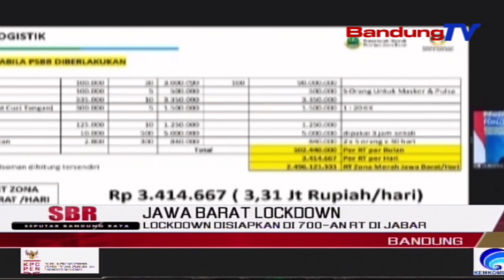Lockdown Disiapkan Di 700-An RT Di Jabar | SBR | BANDUNGTV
SBR | BANDUNGTV | IRFAN RAMANDA | Gubernur Jawa Barat Ridwan Kamil Menyatakan, Pihaknya Tengah Mempersiapkan PPKM Mikro Atau Lockdown Di Setidaknya Tujuh Ratusan RT Atau Rukun Tetangga Di Jabar. Dibutuhkan Dana Setidaknya Dua Koma Delapan Milyar Rupiah Perhari, Jika Tujuh Ratusan RT Tersebut Dilockdown, Dengan Proporsi Anggaran Berjenjang.